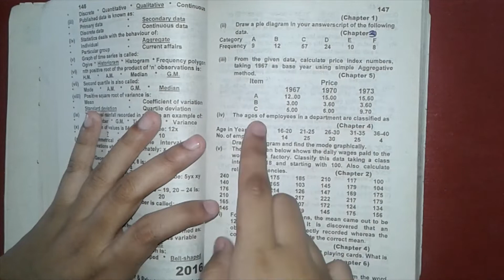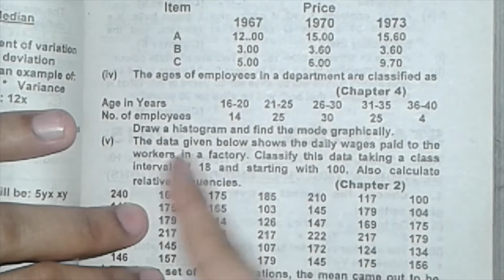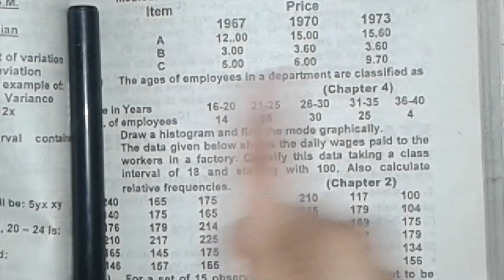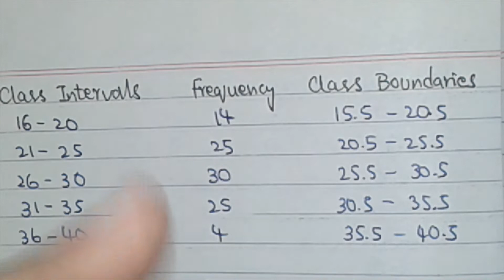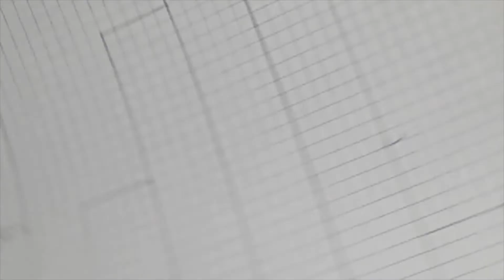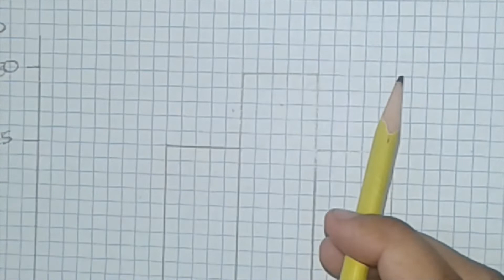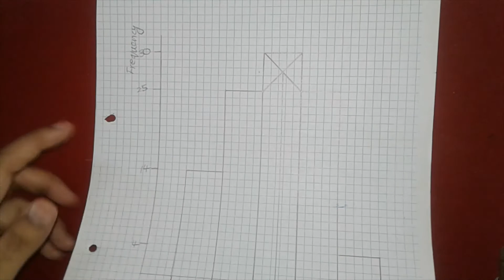Year 2016 ~ Averages ~ Business Stats ♡ For 2nd Year Commerce Shahid Jamal